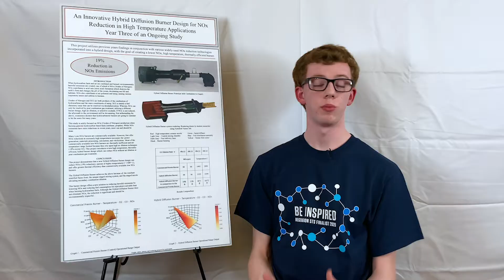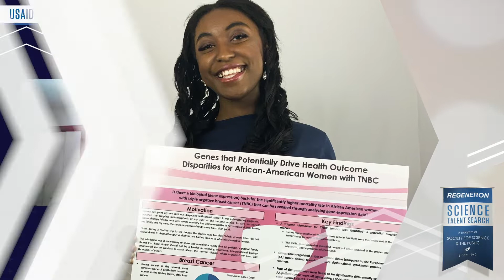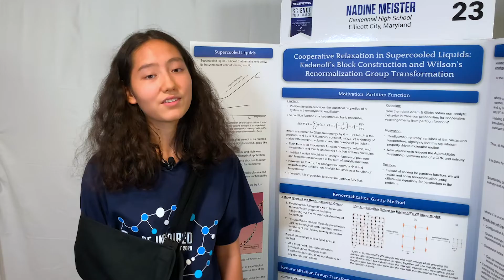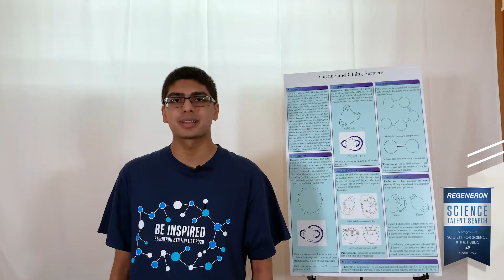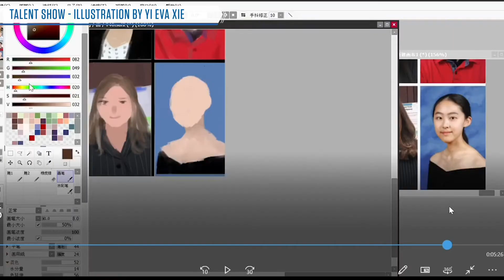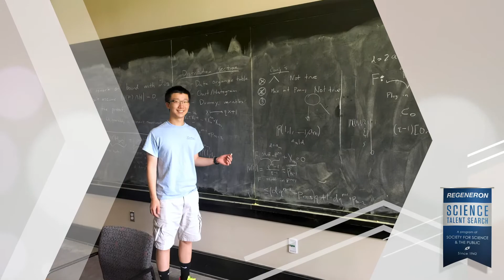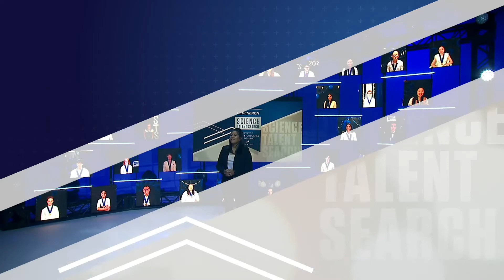Regeneron STS 2020 Highlights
The Regeneron Science Talent Search (Regeneron STS), a program of Society for Science & the Public (Society) is the nation’s most prestigious science research competition for high school seniors.  Since 1942, first in partnership with Westinghouse, then with Intel 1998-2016, and now with Regeneron, the Society has provided a national stage for the country's best and brightest young scientists to present original research to nationally recognized professional scientists.